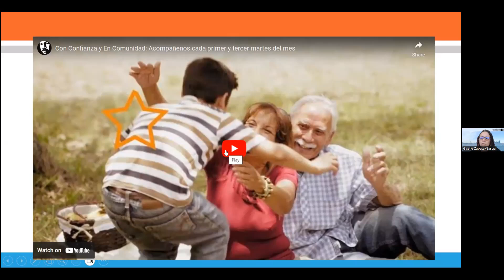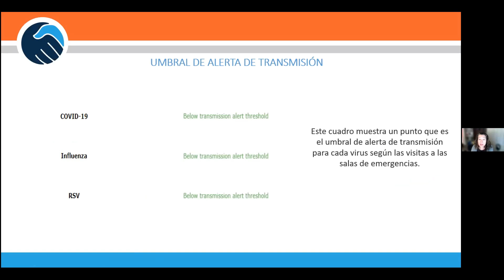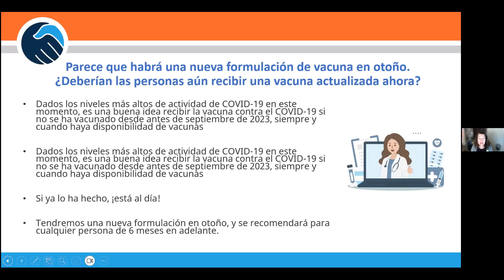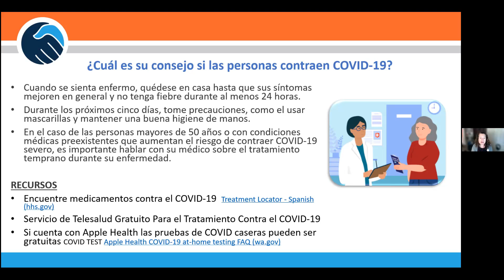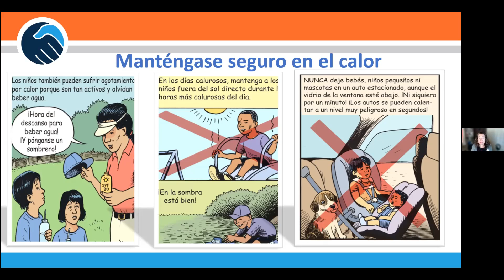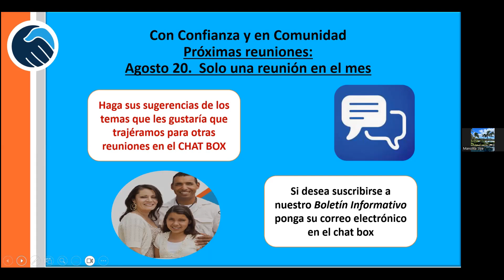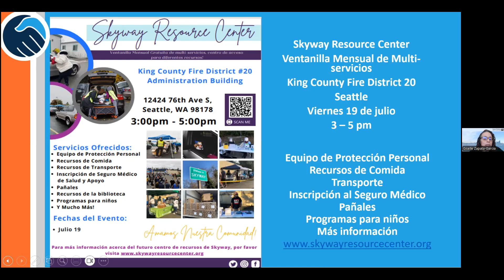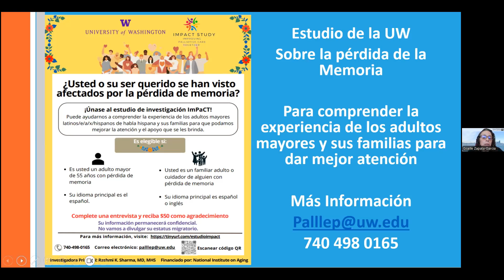Con Confianza y en Comunidad. Actualizaciones sobre COVID-19 y Cómo mantenerse seguro del calor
Actualizaciones de Salup Pública sobre el incremento de casos de COVID-19. Vacunación.  Encuentre recursos de medicamentos, servicios de Telesalud y recomendaciones para cuidarse.